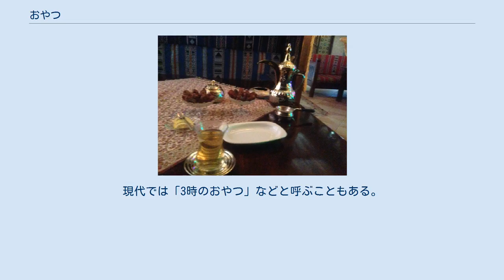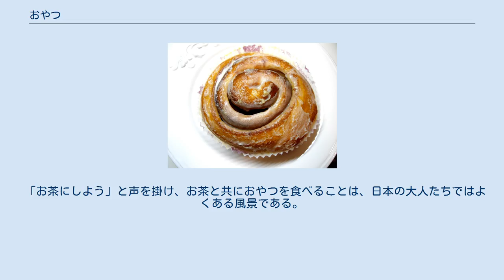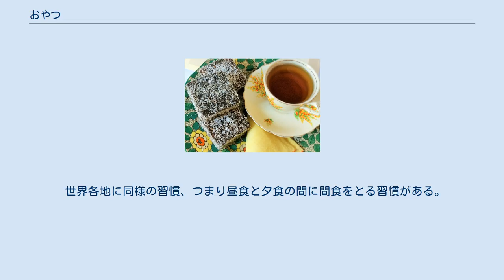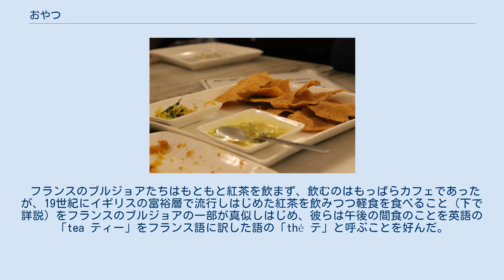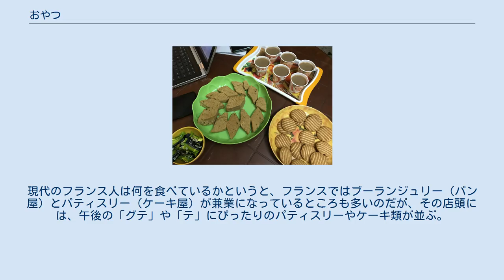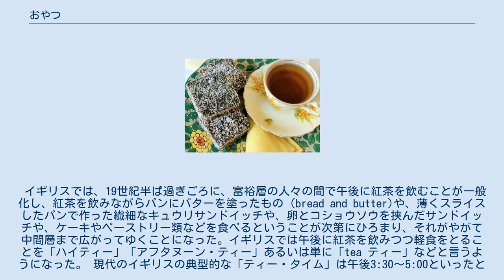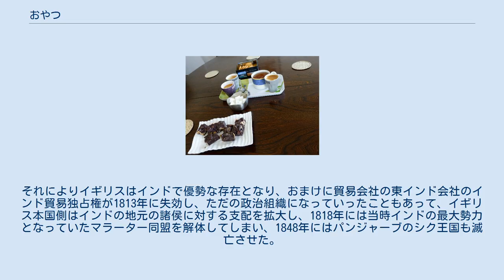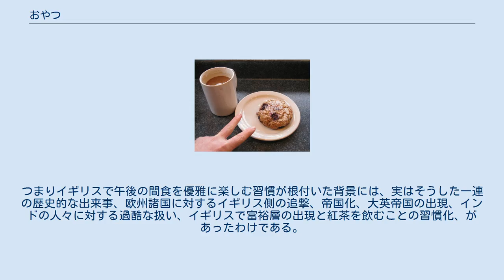おやつ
おやつ（片仮名でオヤツとも）とは、午後の間食のこと。
あるいは、間食全般。
 昔の時刻の呼び方で「八つ時（やつどき）」（つまり現代の午後3時ころ）に食べたことからこう呼ばれた。
現代では「3時のおやつ」などと呼ぶこともある。
 明治以降は時刻の数え方が変化したため、一部の人が「お三時」と呼んだようで、広辞苑でも「お三時」という呼び方に一応言及されているが、結局、その後全然定着しなかった。
関東の、ごく一部の家庭の年配者が家庭内で「おさんじ」と呼ぶことがあるようだが、少なくとも近年では日本全国でそんな呼び方はされていないようである。
関東でも関西でも名古屋でも、そんな呼び方は聞いたこともない、という人がほとんどのようなので使えない表現である。
あくまで「おやつ」が標準の表現である。
 おやつで食べるものは、大抵は甘いものである。
たとえば菓子類、果物類、ケーキ類などである。
つまりおやつでは比較的高カロリーのものが取られる傾向がある。
 とはいえ、おやつというのはあくまで間食という位置づけであり、通常、昼食や夕食よりは量が控えめである。
だが子供の中にはついおやつを食べ過ぎる者もいる。
 「お茶にしよう」と声を掛け、お茶と共におやつを食べることは、日本の大人たちではよくある風景である。
 1930年代後半や1940年代前半の日本の資料では、子供のおやつは、午前10時と午後3時とされた。
 あくまで子供のおやつはそれらの時間にとられ（語彙の少ない子供にも分かるように）「おやつ」と呼ばれた、ということである。
 農林水産省のサイトでは、最近「食品の消費をもともとは八つ時（14時頃）にとる間食のことを指して「おやつ」と呼んでいたのだが、その後、午後のそれに限らず、間食全般を「おやつ」と呼ぶようになっていった」と書いているが、広辞苑では今日でもあくまで「午後の間食」と説明する。
地方によっては、農作業など野外で肉体労働をする人が昼食と朝・夕食の間にとる軽い食事のことを「小昼」（こひる、こびる）と呼ぶこともある。
 なお、世界各地に午後に間食をとる習慣、いわば「それぞれの国のおやつ」がある。
 その時刻は、夕食をとる時刻の影響も受ける、夕食の時刻は国ごとに傾向が異なるので、各国のおやつの時間もそれぞれ異なる。
→世界のおやつ、その時刻 日本では古くは食事は朝夕のみの1日2食であったが、農民たちが体力維持のため休憩時に軽食をとり、これを中食（ちゅうじき）、間食（かんじき）などと呼んだ。
元禄時代には1日3食が一般化したが、このころから「おやつ」の語が出現する。
 江戸時代後期の戯作者、曲亭馬琴の日記には、まんじゅう、せんべい、団子などの菓子が頻繁に登場する。
三代歌川豊国 の浮世絵には、魚をかたどった砂糖菓子「金花糖（きんかとう） 」を子どもに与える姿も見られたという。
 世界各地に同様の習慣、つまり昼食と夕食の間に間食をとる習慣がある。
 『草上のグテ』（フランス。1892年の絵画） 『ご婦人たちのグテ』。
フランスの画家 Évariste Carpentier(1845年-1922年)による絵画。
 フランスには「グテ goûter」という習慣がある。
午後の終わりころの間食を指して「グテ」と呼ぶことはルネサンス期ごろには始まっていたようである。
そして世界で初めて出版された百科事典となったフランスの『百科全書』（18世紀末出版）にはgoûterという用語が掲載されている。
当時はおもにパン（いわゆる「フランスパン」）をスライスしたものにバターやジャムを塗ったものや、果物などが食べられていたようである。
19世紀頃には次第に裕福な人いわゆるブルジョアが増え、そのご婦人たちや子供が午後テーブル上にパティスリー類を並べカフェを飲みつつ楽しんだり、外出して屋外で楽しむ、などということも行われるようになっていた。
フランスでは子供たちが学校を終えて帰宅しておやつをとることは一般的だった。
 フランスのブルジョアたちはもともと紅茶を飲まず、飲むのはもっぱらカフェであったが、19世紀にイギリスの富裕層で流行しはじめた紅茶を飲みつつ軽食を食べること（下で詳説）をフランスのブルジョアの一部が真似しはじめ、彼らは午後の間食のことを英語の「tea ティー」をフランス語に訳した語の「thé テ」と呼ぶことを好んだ。
そして従来の表現「グテ」はどちらかと言うと子供の間食を指すと見なすようになったいう。
 なお「グテ」の別名は「quat...